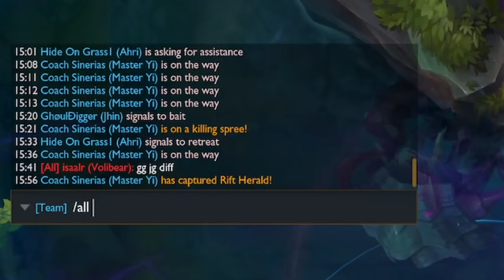FREE Master Yi COACHING Session | FULL EDUCATIONAL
Free Coaching with Sinerias!